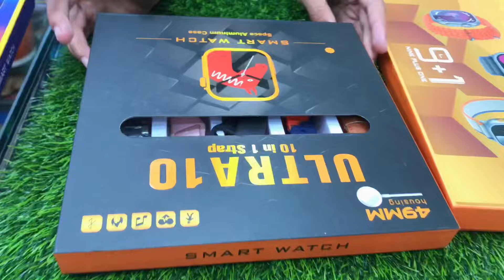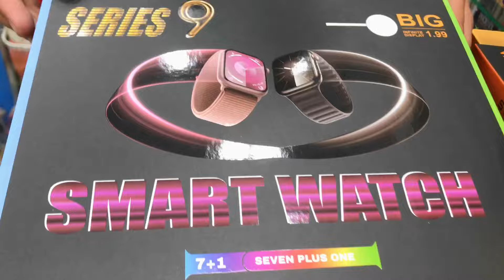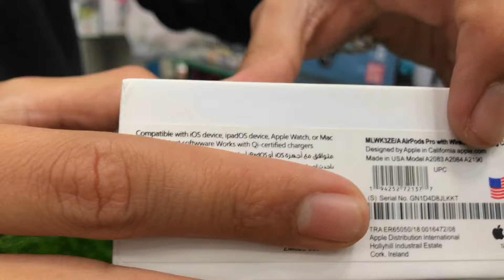Smart watches In Pakistan 2024 | Smartwatches Price In Market | Top Smartwatches On Cheap Price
This is very informative video in this video I will show smart watches and his price . This Shop present In Karkhano Market Peshawar . Latest design smart watches are available in cheap price so watch this video please.

Smart watches wholesale  market in Peshawar
Smart watches wholesale market in Karachi
Smart watches wholesale market in Lahore
Smart watches wholesale market in Rawalpindi